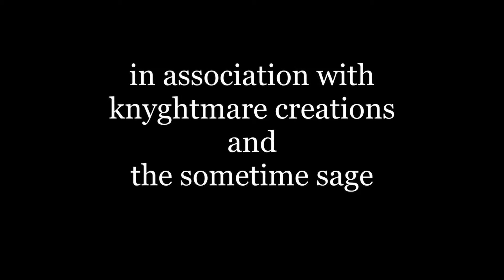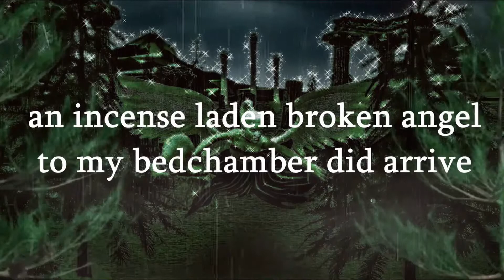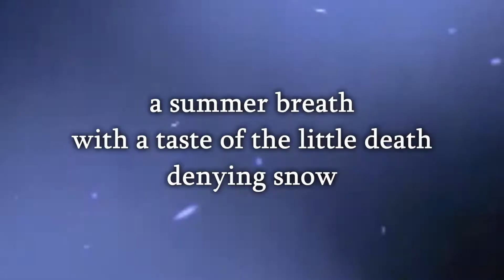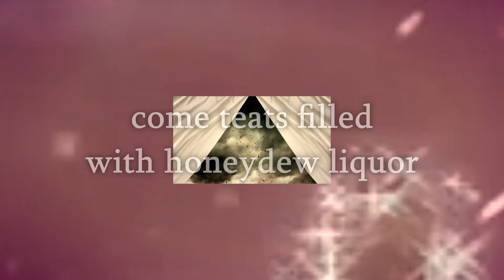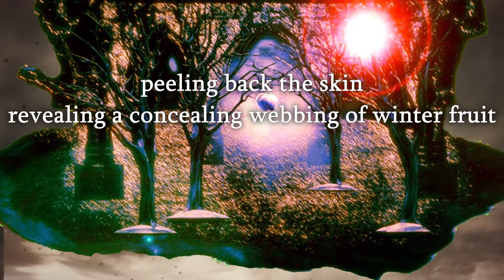Angel from an Eclipsing Star (newest edit)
Continuing to learn video editing software. The newest installment with more learned features implemented. Still a work in progress, but the journey is what it's all about.